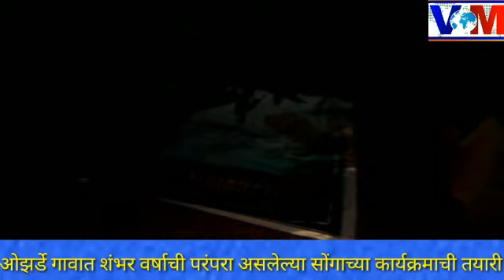ओझर्डे तालुका वाई येथील 100 वर्षाची परंपरा असणाऱ्या सोंगाची तयारी पूर्ण